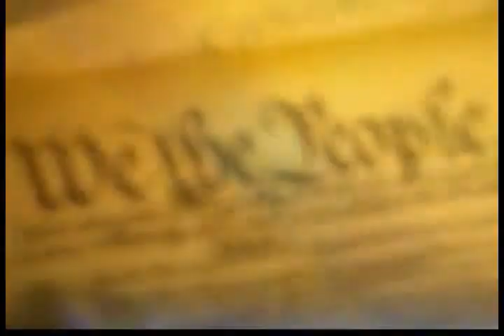The Final 57 Days - Where Does the Campaign Go Next?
Richard French, Andrew Whitman, Dominic Carter, Fmr. Congressional Candidate Ret. Lt. Col. Mark Rosen, and Fmr. New York Assemblyman  Richard Brodsky discuss what the candidates have to accomplish in the remaning 57 days until the election on Richard French Live.